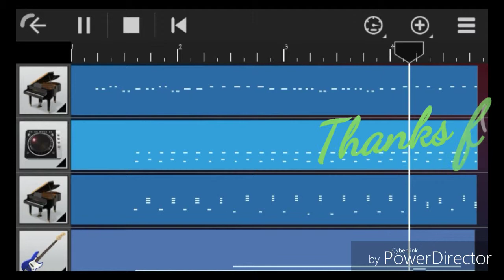Cover Chicken Dance-Walk band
Hari ini cover chicken dance baru separuh saja full nya kalau ada yang minta
Supaya saya lebih semangat dalam membuat video cover nya.kalau ada yang ingin request bisa tulis di kolom komentar.

Thanks guyss

See you